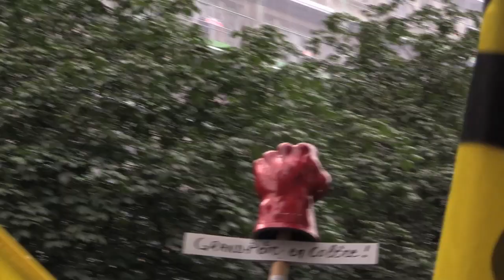General strike: Defying France's state of emergency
As the worlds media attention is focused on football violence in France: yesterday (14/06/16) Paris witnessed some of it's worst political violence in decades as protesters defied the countries state of emergency and fought battles with heavily millitarized police units. Unions called for a general strike over the governments plans to change labour laws, making it easier for bosses to fire workers. The government refuses to back down as resistance grows across the country with unions calling for more strikes.